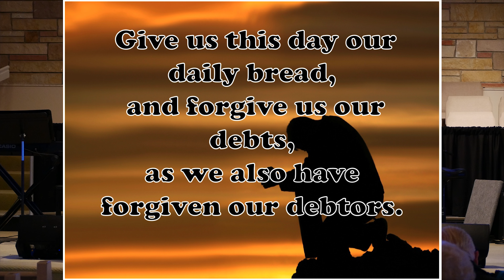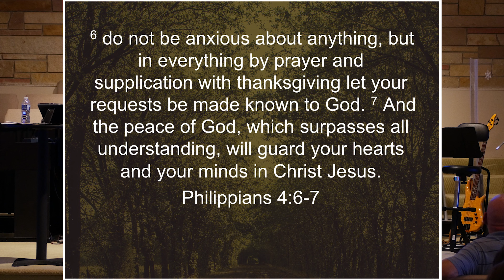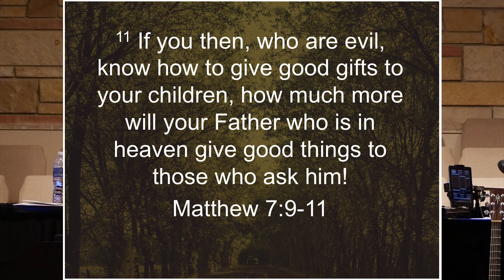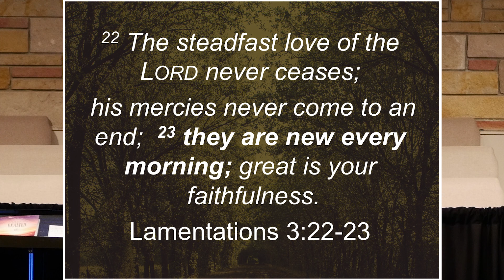The Blessed Life - Week 16: Give Us Our Daily Bread (Matthew 6:11)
Many of us know the words of Lord's Prayer, but do we really understand what they actually mean? The primary purpose of prayer shouldn't be us trying to change God's mind, but it should be allowing God to change our hearts.

"Pray then like this:
Matthew 6:9-13

Speaker: Pastor Mike Rybka